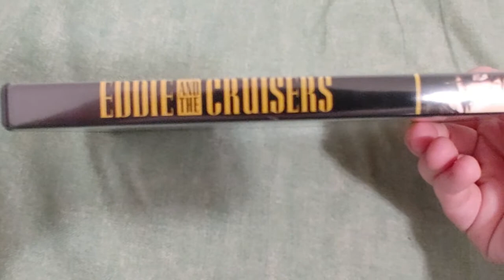EDDIE AND THE CRUISERS DVD Overview!